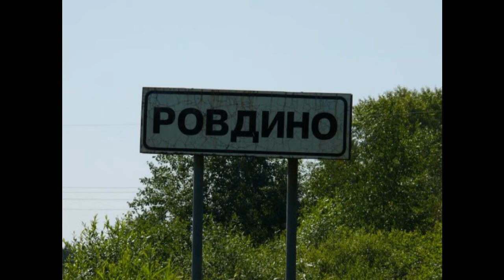Ровдино Архангельской обл Шенкурского района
Ровдино село в Шенкурском районе Архангельской области России. Административный центр Ровдинского сельского поселения

В 2 километрах от села Ровдино пролегает автомобильная дорога федерального значения М8 Холмогоры

Расстояние до ближайшей железнодорожной станции в Вельске 88 км на юг, расстояние до Шенкурска 52 км

С 1929 года по 1959 год Ровдино было районным центром Ровдинского района Северного края и Архангельской области